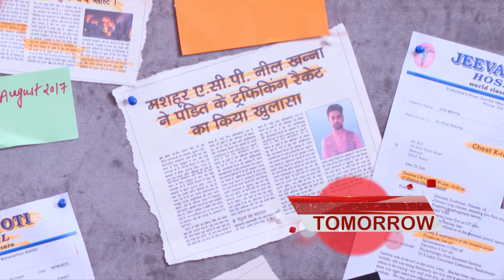STAR VEZHAMBAL 289 TD 25 06 18